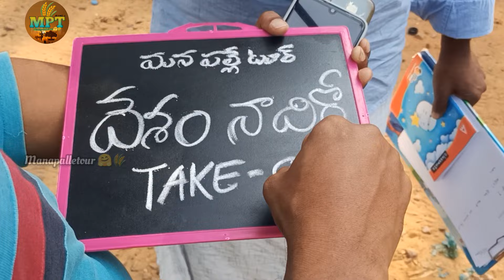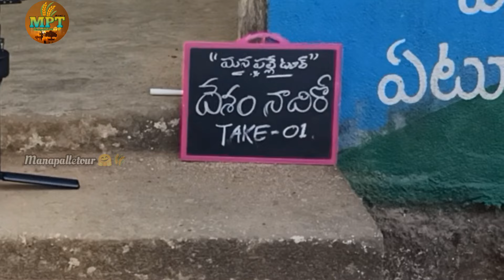Army song shooting || Day-1 shoot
దేశం నాదిరో ఈ దేశం నాదిరా
ఈ పాట త్వరలో మీ ముందుకు రాబోతోందీ
100% ఆర్మీ పాట

మొదటి రోజు షూటింగ్ లో భాగంగా పసర(ఏటూరునాగారం) అడవిలోకి వెళ్లడం జరిగింది అక్కడి వారు మాకు చాలా సహకరించారు...
మాకు సహకరించిన వారందరికీ పేరు పేరు న ధన్యవాదాలు. 🙏🙏🙏🙏

ముక్యంగా.
                 పోలీసు అధికారులకు మరియు
                 అటవీ శాఖ అధికారులకు.  కృతజ్ఞతలు🙏🙏

Lyrics&Tune :- P.B.Babu
Music &Singer :- Indrajith
Singer :- Dileepdevagan
cost :- Sweety chinnu & Alex
producer :- Ravinder Reddy (pmp)
direction:- Y. Thirupathi reddy...
P. B. Babu.
                   Komraj pavan...